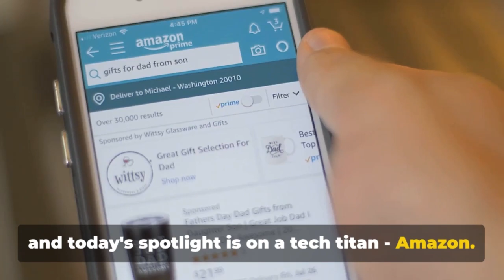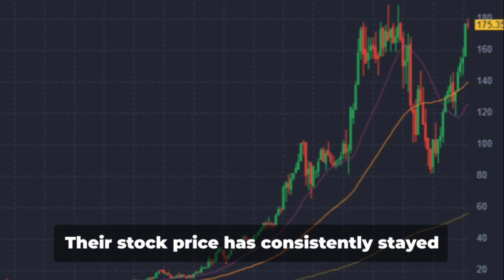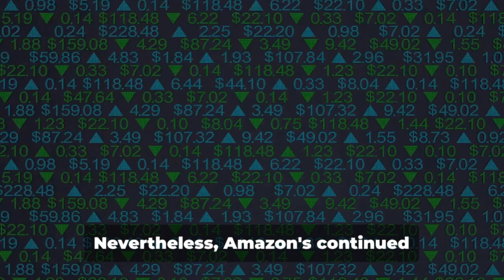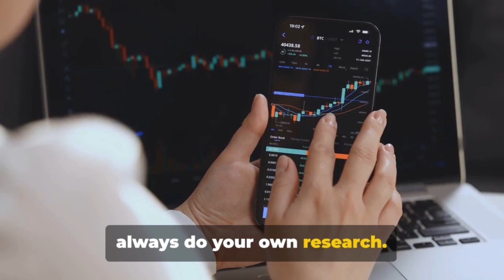AMAZON STOCK RAPID REVIEW (AMZN)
Welcome to our comprehensive analysis of Amazon stock! In this video, we delve into the dynamic world of e-commerce and cloud computing, examining how Amazon has grown to be a major force in the global tech industry. We'll discuss Amazon's financial health, market trends, and future prospects to guide you in making informed investment decisions.

🔍 What's Inside:

Amazon's Impact on the Global E-commerce and Cloud Computing Sectors
Analysis of Market Trends and Competitive Landscape in E-commerce and Cloud Services
Future Prospects: Innovation, Expansion, and Challenges Facing Amazon
Investment Strategies for Amazon Stock
💡 Key Takeaways:

Insights into what drives Amazon's success
Understanding the dynamics of the e-commerce and cloud computing industries
Expert opinions on the potential performance of Amazon's stock

The content provided on BullMarketBully is for informational and educational purposes only and is not intended to be construed as financial advice, investment advice, trading advice, or any other kind of advice.

I am not a financial advisor, and the information in these videos should not be considered a substitute for financial advice from a qualified professional who understands your specific situation.

Investing in stocks carries risks, including the potential loss of part or all of your investment. Viewers are responsible for their own investment decisions and should conduct their own research or consult with a qualified financial professional before making any investment decisions.

BullMarketBully